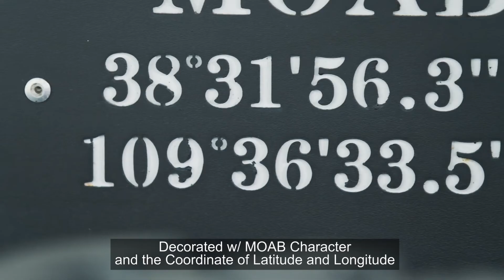SEVEN Selling Points for Jeep JK Front Inner Fender Liners(Black / Red)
a. Fits 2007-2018 Jeep Wrangler JK 2 & 4 Door
b.High Strength Steel Made Of; Black Powder Coat Finish;
c.Gravel And Muddy Water Fender;
d.Fashion Style Design with a Star Logo and Words of 'SINCE 1941'